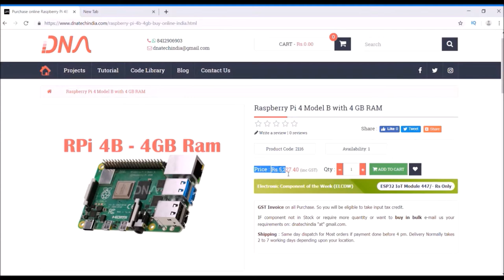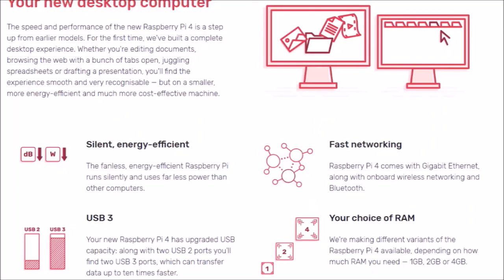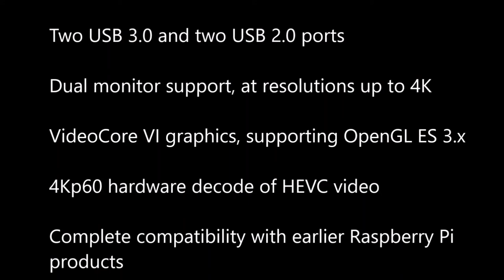Raspberry pi 4 model B Basics and Ordering Online in Hindi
Raspberry pi organisation has recently launched their latest Raspberry pi 4 model B.  इस वीडियो में आपको Raspberry pi 4B के बेसिक स्पेसिफिकेशन बताऊंगा.

अभी तक मैंने भी Rpi 4B खरीदा नहीं है. मैं आपको Raspberry pi 4b  की बेसिक जानकारी दूंगा और Raspberry pi 4b ऑनलाइन ऑर्डर भी करूंगा

Raspberry pi 4B Model is a very powerful and efficient at handling tasks as compared to the older raspberry pi3 and 3b plus models. It can completely work as a computer cpu because of its powerful 1.5 GHz 64-bit processor.

The Raspberry pi 4 model B comes in three Variants. The only difference in in all the three variants is the Ram Capacity.

Three variants of raspberry pi 4 model b are:
- Raspberry pi 4 model B 1GB Ram
- Raspberry pi 4 model B 2GB Ram
- Raspberry pi 4 model B 4GB Ram

Specifications of latest raspberry pi 4b are as follows:
1) A 1.5GHz quad-core 64-bit ARM Cortex-A72 CPU (~3× performance)
2) 1GB, 2GB, or 4GB of LPDDR4 SDRAM
3) Full-throughput Gigabit Ethernet
4) Dual-band 802.11ac wireless networking
5) Bluetooth 5.0
6) Two USB 3.0 and two USB 2.0 ports
7) Dual monitor support, at resolutions up to 4K
8) VideoCore VI graphics, supporting OpenGL ES 3.x
9) 4Kp60 hardware decode of HEVC video
10) Complete compatibility with earlier Raspberry Pi products

You can buy all three variants of Raspberry Pi online from DNA Solutions

Project and video by Pawandeepsingh Dhingra